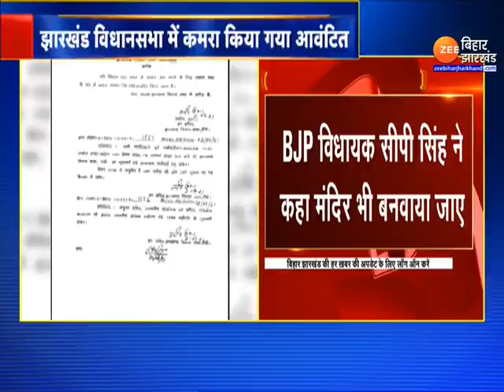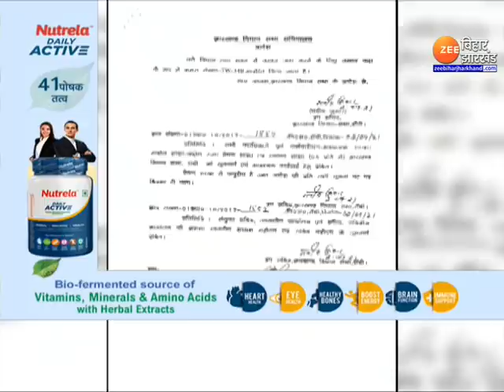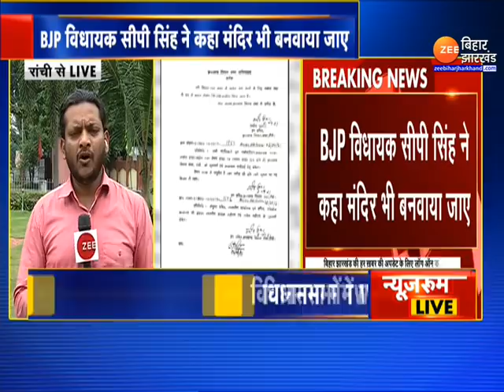Jharkhand : विधानसभा भवन में नमाज के लिए कमरा आवंटित, मंदिर बनाने की उठी मांग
Jharkhand: Room allotted for namaz in the assembly building, demand for building a temple arose

Jharkhand : विधानसभा भवन में नमाज के लिए कमरा आवंटित, मंदिर बनाने की मांग उठी है.